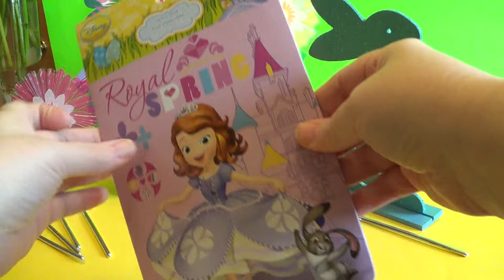FUN!!! DiSney PrinCess SURPRISE EGG!!!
Disney Princess surprise egg includes lemon head candies, 2 sticker strips, and a back pack clip. In addition,  Princess Sofia stickers!!!.  Kids you can get the Disney Princess surprise egg from Riteaid and the Sophia the First stickers from the dollar store.

Hello Everyone!! You will find lots of different types of toys and party idea here on my channel. I will try to mix it up so that it's not too boring. On one of my videos there is a special code 334433, if you find it you will win a Surpise Egg! Good Luck!